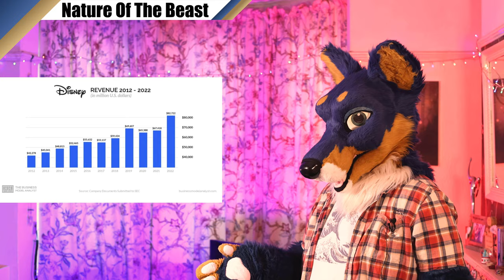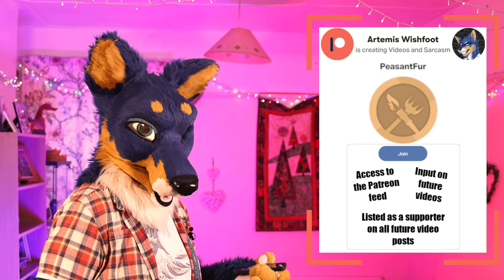All For The Fame?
Any time follower counts and "content creators" come up, we tend to have the same conversations, but are they really all valid?
HUGE thanks to all my Patrons!
PawFur GOLD
Alec Tric Foxx

Wannabe Popufurs
Spyn & Switch, Murphy Slaugh, Dr Huxley Happygrowl, Emerithe Cantanine, Deviant, Beta Gadgets, IceWuff, Kougo, Dachande Wuffsteiger, Friendly Psychobatic, JP pierce, Cougar Serrault, Sibir Lupus, Wolfien Foxdale, _TurtleTuck, MulliganWizard, Lioth Meliarion

Fanboys
Kittymonic, Tyto, Balese, mamazu 1992, Xen, Edison, Tallgreenfox, Terra Kun, Chad The Sergal, Blader Mexican Wolf, Tallgreenfox, Wayne Twitchell, Steve Brittain

BasicFurs
Cody Scavenger, Bill Steinmayer, Joseph Lesca, Heidi Schoessier, Harvest Mouse Productions, BackPaw, Diaqueatous, Carl Johannes Huglen, Hiyu

PeasantFurs
Paul (Chiron), ZoneSystem, Greenver_420, Birdy the Gryphon, Frizzen, artsieGoober

For more top quality (yeah right) content